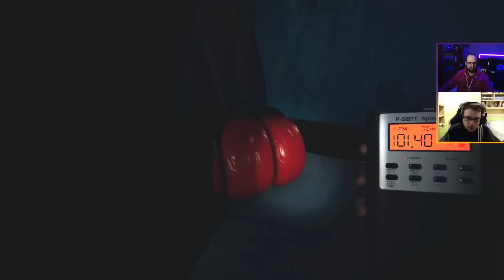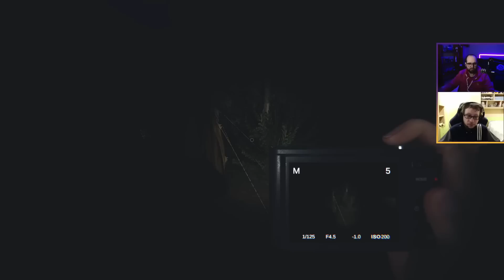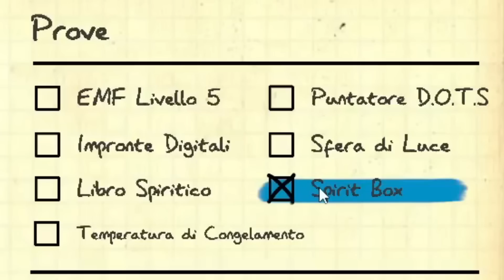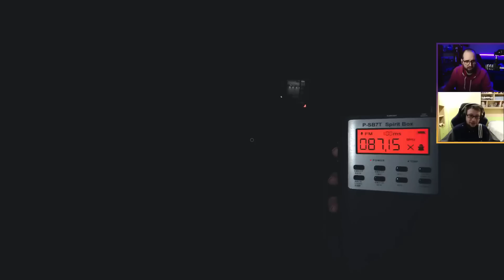Di Nuovo Dietro ai Fantasmi - Phasmophobia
Dopo molto tempo che non aprivamo il gioco vediamo cosa è cambiato in Phasmophobia, con Lino (@Soloumido) e  Fra (@FraTwitchTv) e senza Mark che era malato.

Il gioco è: Phasmophobia

Stream: Moro